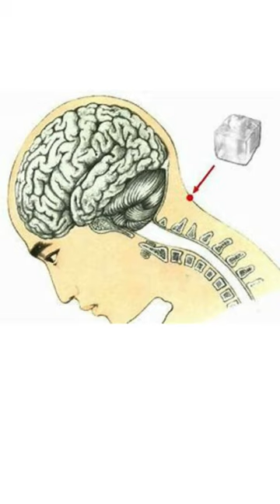La thérapie Feng Fu est excellente pour votre santé 🧘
Découvrez notre blog sur la médecine naturelle pour des conseils de bien-être holistiques et des astuces pour prendre soin de votre santé au naturel !

la thérapie feng fu,
la thérapie cellulaire,
la thérapie act,
la thérapie,
la thérapie miroir,
la thérapie systémique,
thérapie énergétique,
point energie corps humain,
therapie du soleil,
thérapie vibratoire,
therapie du corps,
thérapie spirituelle,
therapie genique et pharmacogenetique,
thérapie bemer,
therapie psychocorporelle,
thérapies,
thérapie cellulaire,
thérapie par le froid,
thérapie cellulaire dendritique,
traitement de la fibrillation auriculaire,
thérapie miroir,
thérapie par cellules souches,
thérapie psychodynamique,
le toucher thérapeutique,
point d'acupuncture pour stress,
methode bonapace acupression,
thérapie chinoise,
physiopathologie de la fibrillation auriculaire,
thérapie systémique,
la thérapie ciblée,
thérapie ultrason,
torticolis medecine chinoise,
la tension dans les yeux,
thérapie acouphène,
thérapie psycho corporelle,
thérapie corporelle,
thérapie ventouse,
thérapie pleine conscience,
thérapie act exercices,
le qi gong thérapeutique,
l'auriculothérapie,
les bienfaits de l'acupuncture,
8 mouvement de brocart